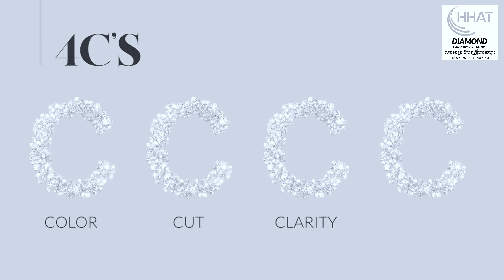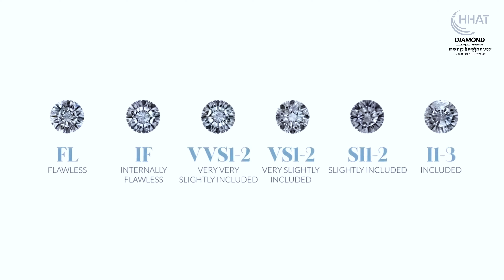តើការជ្រើសរើសគ្រាប់ពេជ្រមួយដែលល្អ តើបងប្អូនគួរយល់ដឹងទៅលើចំនុចណាខ្លះដែរ?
តើការជ្រើសរើសគ្រាប់ពេជ្រមួយដែលល្អ តើបងប្អូនគួរយល់ដឹងទៅលើចំនុចណាខ្លះដែរ? ចង់ជ្រាបច្បាស់ សូមតាមដានវីដេអូដូចខាងក្រោមនេះ។
ទំនាក់ទំនងបុគ្គលិកផ្នែកលក់របស់ហាង CHHAT DIAMOND៖
@heng_bunikan, @YANA, @Pichrachana, @រុន មករា, ឬតាមលេខទូរស័ព្ទ 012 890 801 / 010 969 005 / 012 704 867។
ក្រៅពីឈ្មោះTelegram និងលេខទូរស័ព្ទខាងលើ គឺពុំមែនជាបុគ្គលិកហាងយើងខ្ញុំនោះឡើយ។
អាស័យដ្ឋាន៖
បុរីពិភពថ្មី  ឡាសែនសុខពីរ  ផ្ទះលេខ 43-45 ផ្លូវ BT-08M, ឃុំក្រាំងអង្ក្រង  សង្កាត់ក្រាំងធ្នង់, ខណ្ឌសែនសុខ, រាជធានីភ្នំពេញ។
អាស័យដ្ឋានតាមផែនទី៖